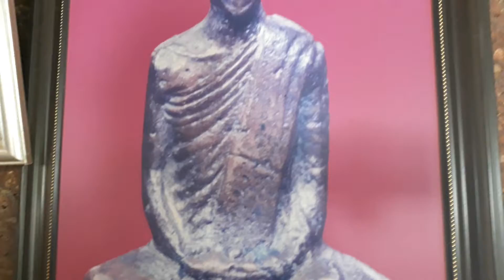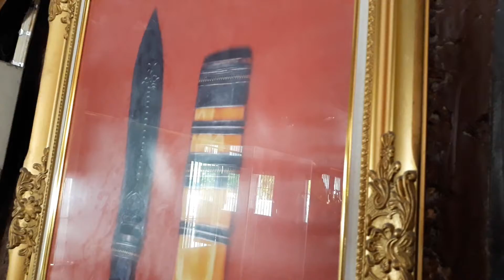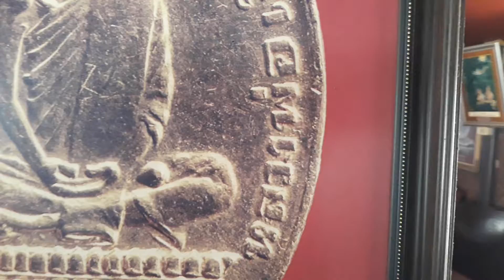ช่องttvnewsonline เกาะติดคลิป